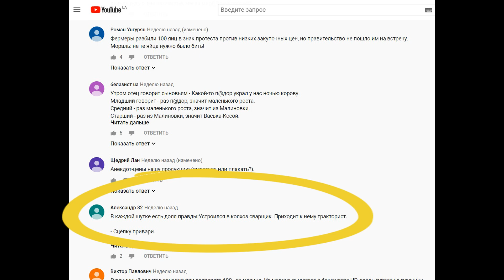Ремсинтез и А. Лаврик презентуют спецпроект «АТРИЯ-8 А.Л.» + ИТОГИ КОНКУРСА!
Только на АгроЭкспо-2019 в Кропивницком! 25-28 сентября! Завод «Ремсинтез» совместно с известным агроблогером Артемом Лавриком презентует спецпроект АТРИЯ-8 А.Л. Такого вы еще не видели!
Ждем вас завтра, 26 сентября, на нашем стенде. Будет интересно!